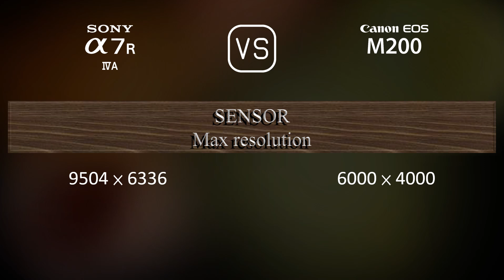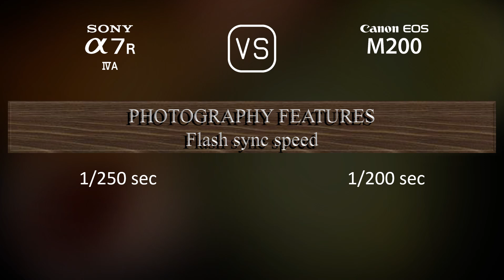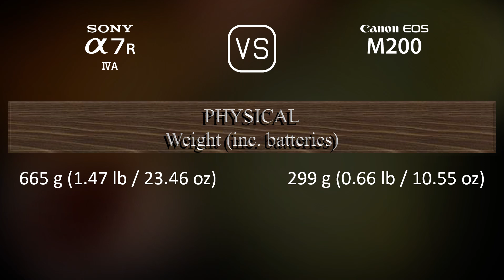Sony A7R IVA vs. Canon EOS M200: A Comparison of Specifications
This video overviews the Sony A7R IVA and the Canon EOS M200 in a parallel comparison of specifications.

00:25 LAUNCH
00:33 BODY
00:40 SENSOR
01:01 IMAGE
01:16 OPTICS & FOCUS
01:41 SCREEN
01:58 VIEWFINDER
02:13 PHOTOGRAPHY FEATURES
03:06 VIDEOGRAPHY FEATURES
03:20 STORAGE
03:24 CONNECTIVITY
03:49 PHYSICAL
04:07 MISC